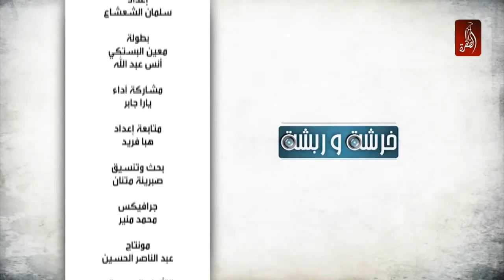برنامج خرشة و ربشة الحلقة 01 - قناة الظفرة مع معين البستكي